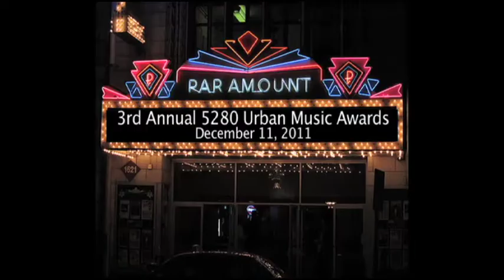3rd Annual 5280 Urban Music Awards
The 3rd annual 5280 Urban Music Awards will take place on Sunday December 11, 2011 at the historical Paramount Theatre showcasing some of the finest talent CO has to offer